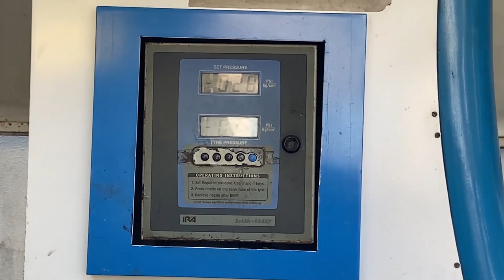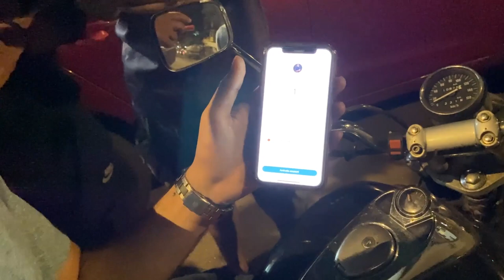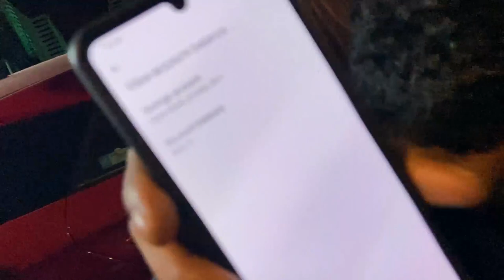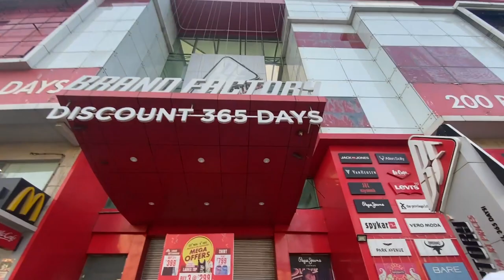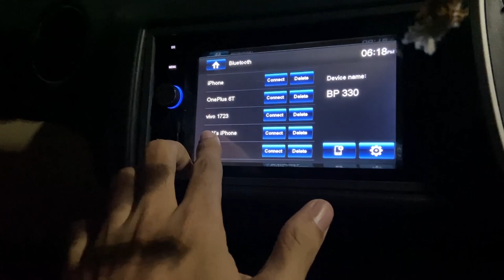Breakdown of @RiderGirlVishakha 's KTM Duke 390 | What A Mess! | PvN Vlog #9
Hey Guys
Here's another moto vlog for you all. Hope you all will like the video

Stuff Not Allowed here:
• Self-Promotion
• Bullying/Racism
• Swearing

🖥 𝐏𝐂 𝐒𝐏𝐄𝐂𝐒  :
Processor : AMD Ryzen 3600x
Gpu : Zotac 1070Ti Mini
Motherboard : Asus Prime X470 Pro
Ram : HyperX 8x2 16GB RGB RAM
Cooler : Stock CPU Cooler
Cabinet : H500P GunMetal Grey
Monitor : LG 24GM79G 144hz

🎧𝐆𝐄𝐀𝐑𝐒 :
Mouse: Glorious Model 0-
Keyboard: Galax HOF Mechanical keyboard (Blue switch)
Headphone: HyperX Cloud Core
Mic: SAMSON C01 with Phantom power Supply